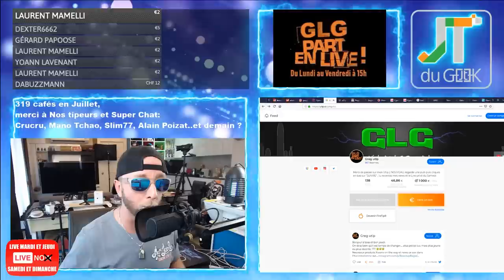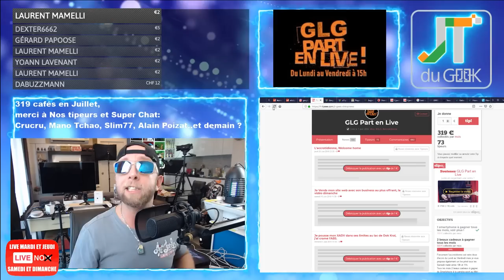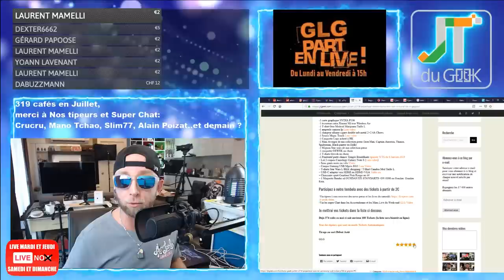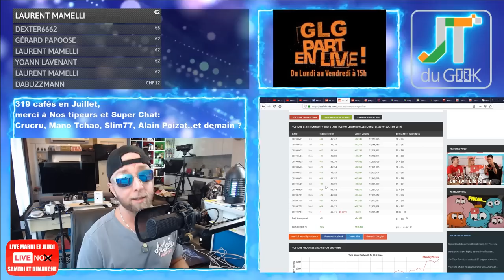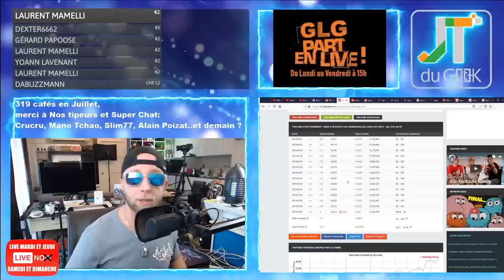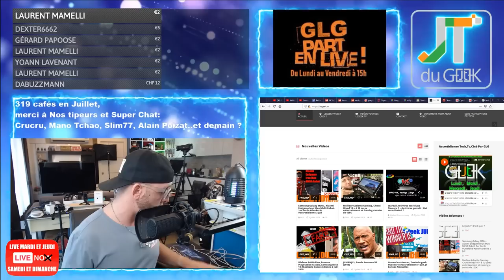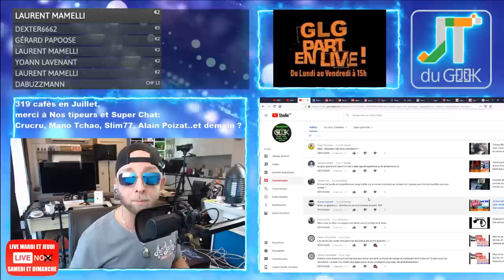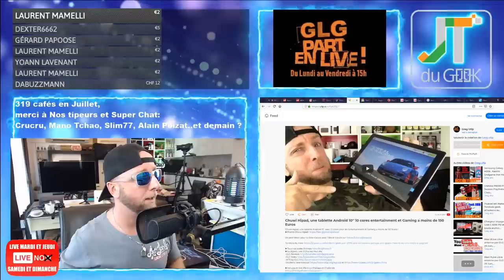Umidigi Uwatch 2,Avis yoko squeezie,Huawei Mate 30 Pro,synchronicité Geekerie accrotidienne 4 Juil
4:10– Page facebook et site @PattayaFrenchGroup , Instagram Greglegeek, les stats de ta chaine
6:23 – Les feux du Marabout et Story’s Youtube forcement.
* Chwui Hipad, 2000 vues
* Colis Tshirt partis Hier de France, les lots Aujourd'hui
9:57 * synchronicité de la veille, Michel, hotel à St Michel, Chasse à la Chapel et se laisser pousser l'auréole
12:05 -Vos commentaires et questions de la veille

13:17 – News tech du jour
* Umidigi Uwatch 2
* Yoka, la marque de squeezie
* Samsung Tab A 8"
* Huawei Mate 30 Pro
21:26 – Legeek.Tv fais ses vues: Accro de la veille
21:47  – Les reviews à venir : Comparatif clavier Ipad pro 2019
Camera Chasse, Robot aspirateur. Wondershare again , Ulefone power 6, A venir: MiBand 4 et Redmi 7a.
23:25– Les films de la semaine:
24:20 – Sur TF1 torrent: Evasion 3, Hellboy 2019
26:00 – Mes séries Tv et Youtube: Bob Lazar: Area 51 & Flying Saucers | Netflix
27:30 – Le produit : Apple Ca clique fort en mode Zhai
– Des questions ou commentaires.